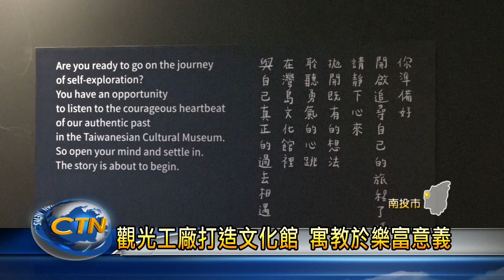觀光工廠打造灣島文化館 寓教於樂富意義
為了讓大家更了解台灣的歷史文化，南投一間在地觀光工廠成立了「灣島文化館」，展館以原住民族觀點為出發，裡面有泰雅族藝術家所設計的作品、沙灘電影院，以及親子互動空間，不僅能讓大家來了解歷史，也是親子同樂的好地方。